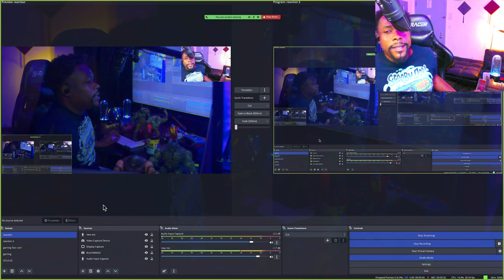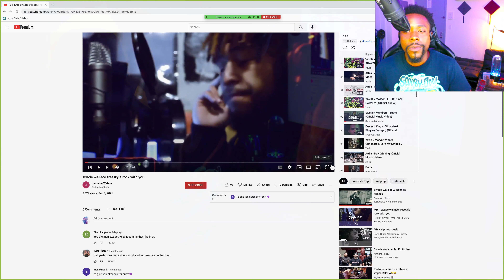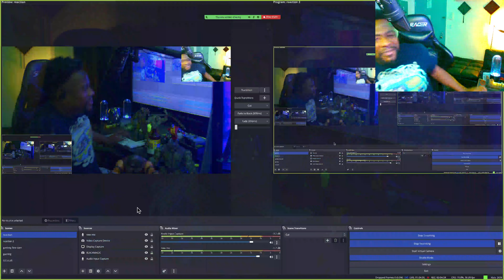Over MICHAEL JACKSON?! SWADE WALLACE - ROCK WITH YOU (freestyle)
Moseefus the20viewking reacts to Swade Wallace.
Rock with you is a freestlye from Swade in 2021